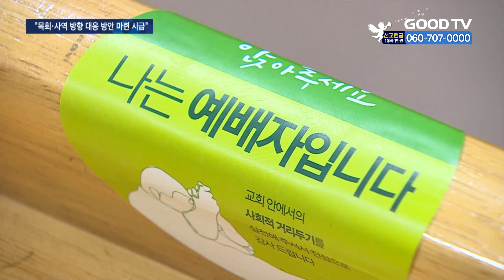국내 인구 감소세 돌아섰다…성도 수 문제없나? [GOODTV NEWS 20220131]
초 저출산과 코로나19 영향으로 우리나라 총 인구가 지난해부터 감소세로 돌아선 것으로 나타났습니다. 특히 이러한 인구변화는 한국교회 성도 수 감소와도 직결될 것으로 보여 상당히 심각한 상황인데요. 교인 초감소 시대에 대응하기 위한 한국교회의 대책을 짚어봤습니다. 박재현 기자의 보돕니다.

우리나라 총 인구가 지난해부터 감소세로 돌아서며, 인구절벽이 현실화하고 있는 것으로 나타났습니다. 지난해 말 통계청 ‘장래인구 추계 자료’에 따르면 지난 2020년 국내 총 인구는 5,184만 명으로 정점을 찍고, 2021년부터 감소세로 돌아섰습니다. 통계청이 예측한 총 인구감소 시점 보다 8년이나 앞당겨진 것으로, 2070년에는 3,766만 명으로 줄어들 것이라는 전망입니다.

[김진양 부대표 / 목회데이터연구소 :
2020년도에 사망자 수 31만 명, 출생아 수 27만 명으로 거의 비슷해졌거든요. 그런데 그 이후로는 사망자 수가 점점 늘어나고 출생아 숫자는 점점 줄어들어서 2070년도에는 사망자 숫자가 70만 명이고, 출생아 수가 20만 명이나 될 정도로 큰 차이를 보이고 있습니다.]

총 인구변화에 따라 인구 피라미드도 가파르게 변화하는 모습입니다. 1960년 우리나라 인구 피라미드는 유소년 인구가 가장 많은 삼각형 모양의 구조였으나, 2020년에는 30-50대가 두터운 항아리형, 2070년에는 60세 이상이 두터워지는 역삼각형 구조로 변화될 것으로 예상됐습니다.

목회데이터연구소는 “이러한 인구변화는 탈종교화라는 시대의 흐름과 겹쳐 교인 수가 지금보다 급감할 것으로 예측할 수 있다”며 “교인 초감소 시대를 맞아 목회와 사역 방향에 대한 교회의 고민과 대응 방안 마련이 시급하다”고 강조합니다.

앞으로 인구 감소가 되고, 교인 감소 시대가 되게 되면 성장 지향적인 목표가 아니라 내실 지향적인 목표로 전환돼야 할 필요가 있습니다. 70세가 넘는 분들이 늘어나게 되고, 또 이분들이 영적으로나 지적으로나 육체적으로 건강하기 때문에 이분들을 교회의 주체로서 사역할 수 있게끔…]

우리나라 총 인구가 지난해부터 감소세로 돌아서면서 한국 교회 성도 수도 급감할 것이라는 전망이 나오고 있습니다. 특히 노인 비중이 확대되는 등 교인 연령층에 대한 변화도 더욱 뚜렷해질 것으로 보이는 가운데, 교인 감소 시대에 맞는 목회와 사역 방향에 대한 새로운 고민이 필요해 보입니다.

GOODTV NEWS 박재현입니다.

* 방송시간
 GOODTV NEWS

● 본방 : 월 ~ 금요일 21:50
● 재방 : 화 ~ 금요일 06:50  /  토요일 06:00
● 삼방 : 화 ~ 금요일 12:00   /  토요일 14:00

* 시청방법

- IPTV: KT Olleh TV 234번, SKB Btv 303번, LG U+ 273번
- 위성TV: KT 스카이라이프 186번
- 케이블: Btv 케이블 224번, LG헬로비전 289번, 딜라이브 303번,